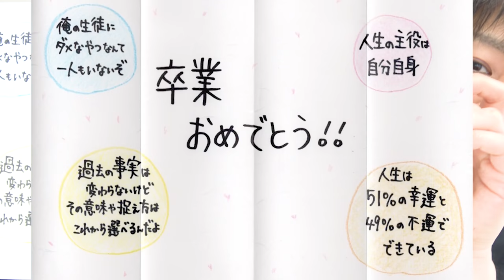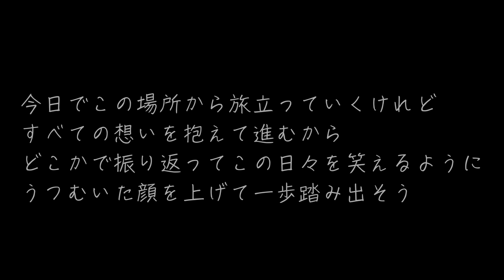卒業おめでとう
「出会いがあれば別れもある」
「別れもあれば出会いもある」

似た言葉ですが、私は後者をよく使うようにしています。

私たちにはタイムマシーンはありません。
未来に何が起こるかなんて分かりません。

でも、不確定なものだからこそ、今の自分が変えていけるものだと思うのです。

きっと辛いこともあるでしょう。
人知れず涙する日もあるかもしれません。

それでも、みんなの人生により多くの笑顔があることを願わせてください。

明日からも、私はこの場所で活動を続けていきます。
変わらずここにいますから。
勉強に困ったときや何かに疲れたときにフラッと寄ってください。

新しい場所でも“自分らしく”を大切にね！

　　　　　　　　　　　　　　　　　　　　　葉一

2021年より中学校の教科書改定があり、学習する学年が

21:55~22:00　コメント読みながら準備
22:00~22:45　自学タイム(コメントは読みません)
22:45~22:55　コメント読みながらまったり
22:55くらいに解散

●使用音源